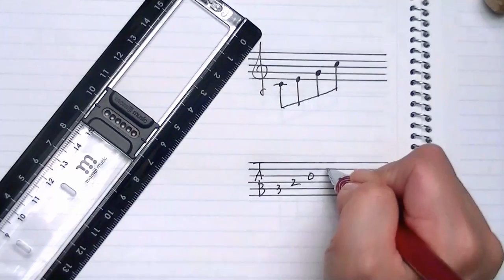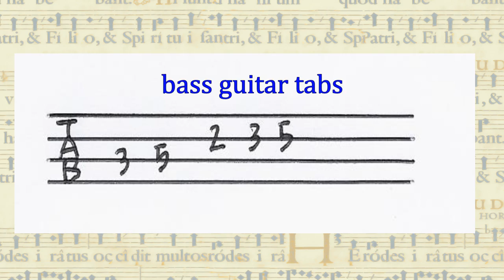music LINESLIDER(EN VER.)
You can easily draw for five-line staff and tabs with just one ruler.PAT(Patent registered）